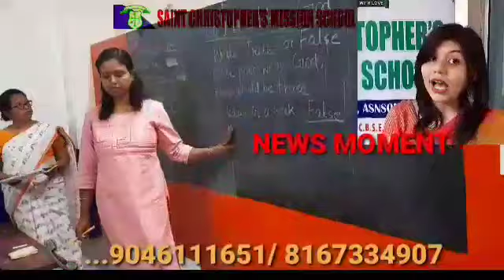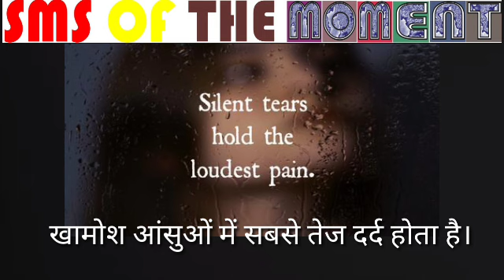25Jun2022न्यूजमोमेंटहिन्दी/ईंटमाफियानेकियामशीनोंकाइस्तेमाल/सड़कदुर्घटनामेंपितापुत्रीकीमौत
- विकास प्रसाद//वसीम खान/अंकित श्रीवास्तव/सुरजीत सेन गुप्ता/मनोज शर्मा/ कैमरामैन मंथन पासवान के साथ रामानंद पासवान द्वारा रिपोर्ट ट्विंकल बर्नवाल द्वारा संपादित ## 25Jun2022न्यूजमोमेंटहिन्दी/ईंटमाफियानेमिट्टीखोदनेकेलिएकियामशीनोंकाइस्तेमाल/नोबिलनोपेमेंट/सड़कदुर्घटनामेंपितापुत्रीकीमौत / बहुत सी खबरें , आसनसोल नगर निगम के अंतर्गत ---जिला-पश्चिम बर्धमान, पश्चिम बंगाल अधिक जानकारी के लिए संपर्क करें संपादक (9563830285)